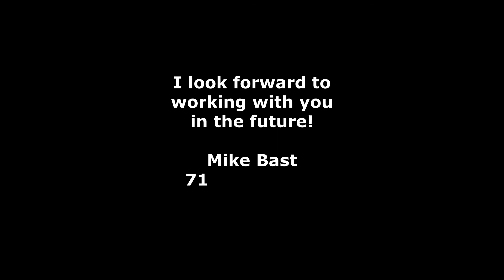Colorado Springs Snaps Record Setting Homes Prices by Realtor Mike Bast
Pikes Peak Dream Homes Realty
Driven Real Estate Team
Property Management
Best Realtor in Colorado Springs
Selling your house in winter
Mountain View Homes
Pikes Peak View Homes
Space Force Colorado Springs
Fort Carson
Peterson Air Force Base
Things to do when in Colorado Springs
Support our military!
Support the Military!
Housing market is on fire!
First time homebuyers assistance
Southern Colorado
Top place to move to.
Best City is US
Best place to move to
Average Home Price in Colorado Springs